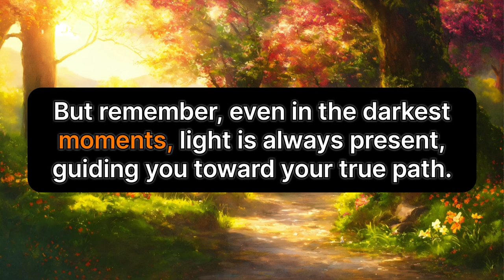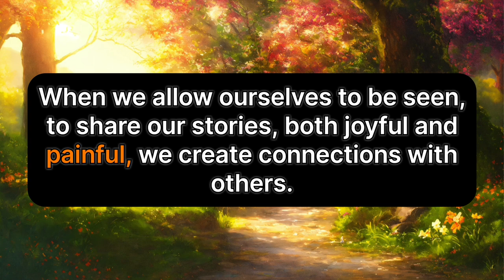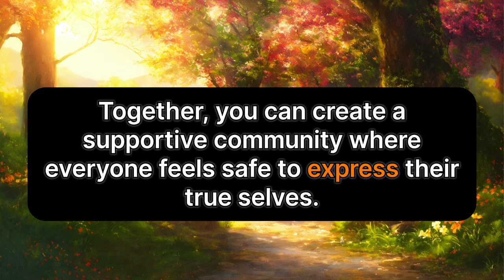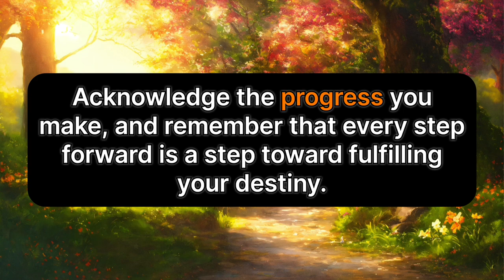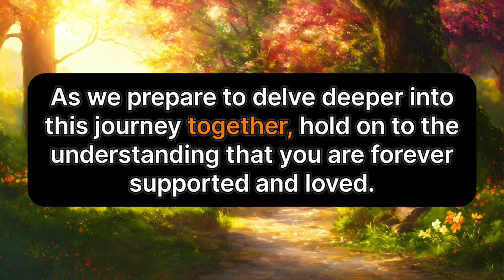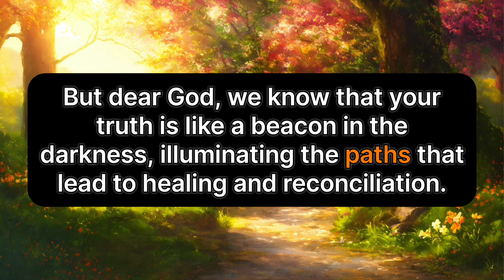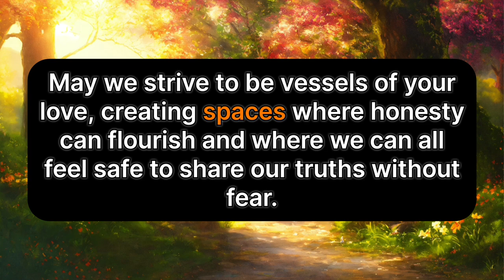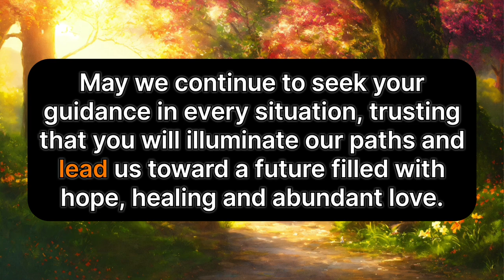💌 God's message for me today | They thought they could keep the affair hidden, but then on 28th Sept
god message
god message for me today
gods message
jesus message
god affirmations
god says
god
jesus
christian motivation
universe message
angel message
god's message
gods message for me
jesus quotes
prophetic word
god affirmation
faith quotes
god quotes
god helps
god's message for me
jesus christ
god message today for me
angel
universe
god blessings
gods massage
god messages
angels message
jesus says
god msg
whatsapp status
lord message
angel numbers
god says to you
god say
gods messages
gods blessing message
bible
quotes status
god keeps hold
prophetic words
new god message
angel messages
life quotes
quotes god
bible message
bible quotes
godly quotes
god message tarot
loa tips
gratitude
gospel
prophetic
11:11 urgent message from god
message
godkeepshold
god letters
lawofattraction
1111 urgent message from god
money
manifestation
affirmations
abundance
financial freedom
prayer
universe gift
miracles
angelic blessings
positive affirmation
jesus blessings
grateful positive minds
morning affirmations
guided meditation sleep
loa
angelic numbers
angels
1111
angel signs
universe messages
angels messages
worry
faith
manifest all your wishes
fear
hope
christian encouragement
christian inspiration
overcome
christian
christ
encourage
manifest wishes fast
inspirational
motivational
angel blessings
jesus motivation
christian quotes
prophet
affirmation
quote

⚡ Video & Photos Credit - Videos, Photos Use this Channel Belong to Copyrights free & Sources from *like Pixabay*